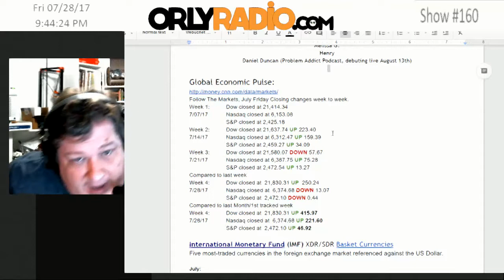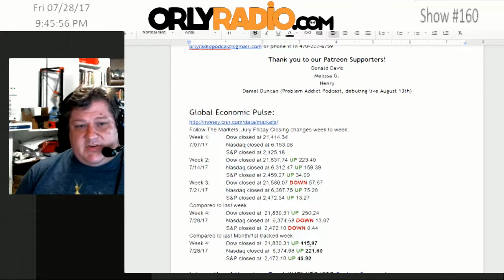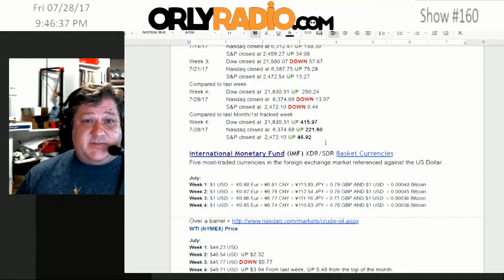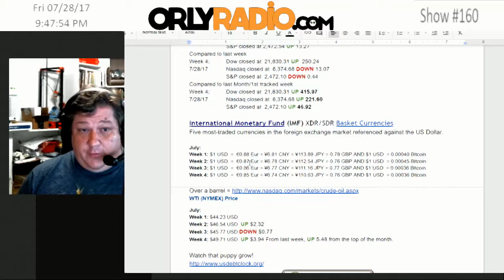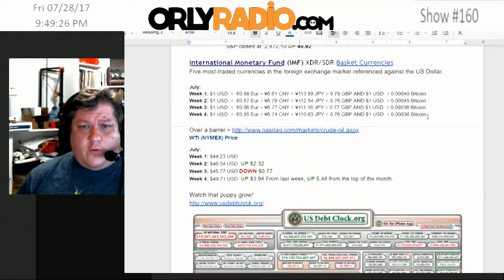ORLY-EP0160A - Follow The Money, Your Weekly Economic Pulse Check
Welcome to ORLYRADIO #160 recorded Friday, July 28th, 2017 - where we dismantle the current events for your edutainment through mostly rational conversations that make you go ‘Oh Really’! I’m your host Andy Cowen with my usual suspects, Daniel Atherton and Amber Biesecker.

Donald Davis

Melissa G.

Henry

Daniel Duncan (Problem Addict Podcast, debuting live August 13th)

Follow The Markets, July Friday Closing changes week to week.

Week 1 - 7/07/17: Dow 21,414.34 - Nasdaq 6,153.08 - S&P 2,425.18

Week 2 - 7/14/17: Dow 21,637.74 UP 223.40 - Nasdaq 6,312.47 UP 159.39 - S&P 2,459.27 UP 34.09

Week 3 - 7/21/17:   Dow 21,580.07 DOWN 57.67 - Nasdaq 6,387.75 UP 75.28 - S&P 2,472.54 UP 13.27

Compared to last week:
Week 4 - 7/28/17: Dow 21,830.31 UP  250.24 - Nasdaq 6,374.68 DOWN 13.07 - S&P 2,472.10 DOWN 0.44

Compared to last Month/1st tracked week:
Week 4 7/28/17:   Dow 21,830.31 UP 415.97 - Nasdaq 6,374.68 UP 221.60 - S&P 2,472.10 UP 46.92

International Monetary Fund (IMF) XDR/SDR Basket Currencies

Five most-traded currencies in the foreign exchange market referenced against the US Dollar.

July:
Week 1: $1 USD = €0.88 Eur = ¥6.81 CNY = ¥113.89 JPY = 0.78 GBP = 0.00040 Bitcoin
Week 2: $1 USD = €0.87 Eur = ¥6.78 CNY = ¥112.54 JPY = 0.76 GBP = 0.00045 Bitcoin
Week 3: $1 USD = €0.86 Eur = ¥6.77 CNY = ¥111.16 JPY = 0.77 GBP = 0.00036 Bitcoin
Week 4: $1 USD = €0.85 Eur = ¥6.74 CNY = ¥110.63 JPY = 0.76 GBP = 0.00036 Bitcoin

WTI (NYMEX) Price

July:
Week 1: $44.23 USD
Week 2: $46.54 USD  UP $2.32
Week 3: $45.77 USD DOWN $0.77
Week 4: $49.71 USD  UP $3.94 From last week, UP 5.48 from the top of the month.